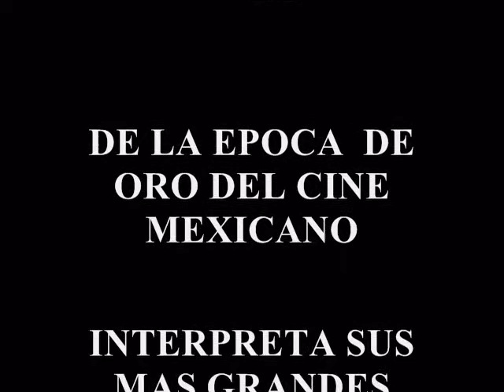ZENAIDA INGRATA - LA TIGRESA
LA TIGRESA DE MEXICO NUESTRA REYNA BRAVIA  INTERPRETA ZENAIDA INGRATA UNO MAS DE SUS EXITOS .